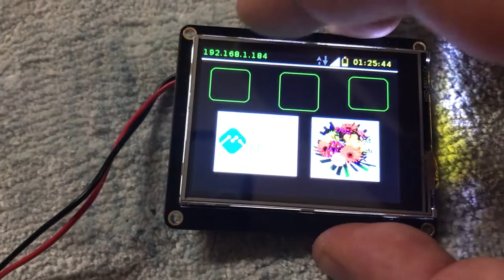Demonstration of Mongoose OS + Huzzah32 Featherwing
A demo of embedded firmware development environment for ESP32 (among others).